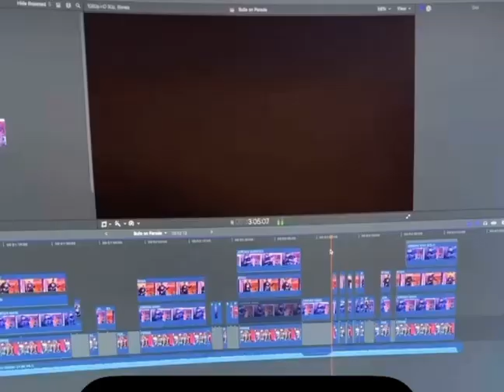Editing the Video For Our Upcoming Cover of “Bulls on Parade” by Rage Against the Machine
“Bulls on Parade” by RATM multicam playthrough.